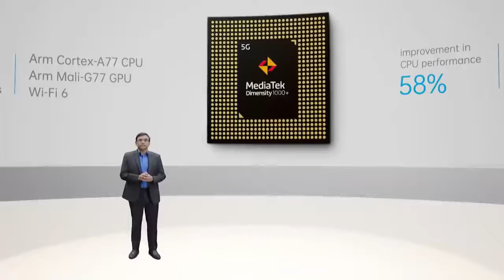OPPO Reno5 Pro 5G | OPPO Enco X | Launch Highlights Technicaljinews unboxing phone price